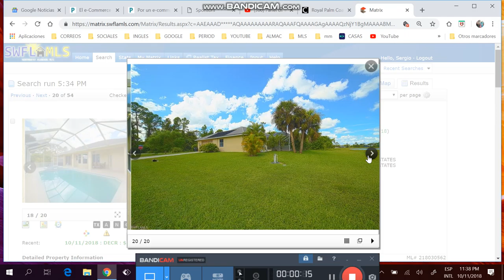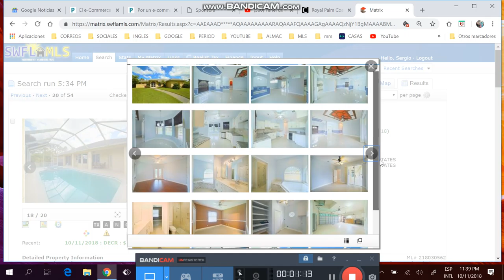Casa piscina , 3/2/2 de mas de !400fts,financiada, sergio #